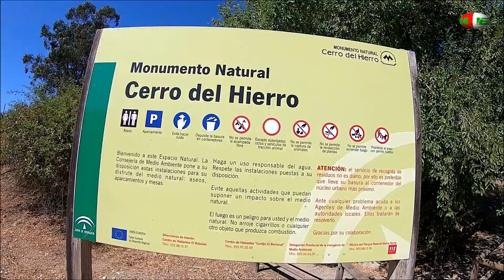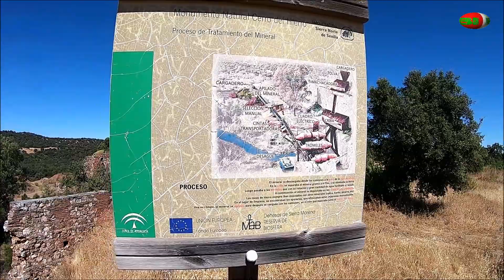Ruta Cerro del Hierro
Ruta Cerro del Hierro, Monumento Natural. Un paisaje único espectacular que parece sacado de otro planeta.